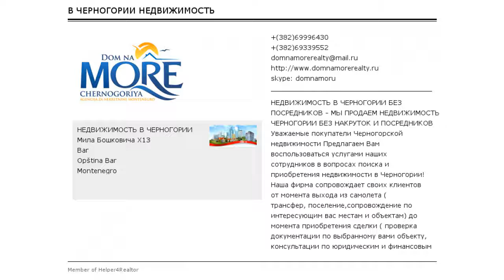Квартира в Барской Ривеьере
Трехкомнатная квартира с двумя спальными комнатами. Вид на моря, сразу у моря.